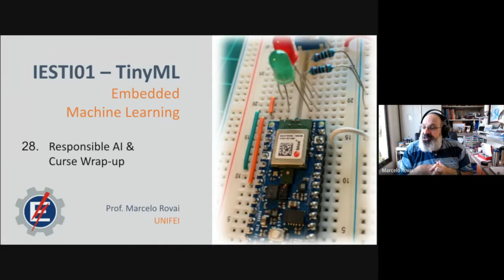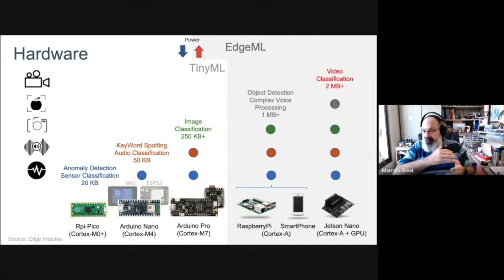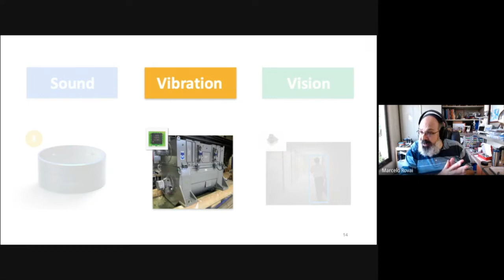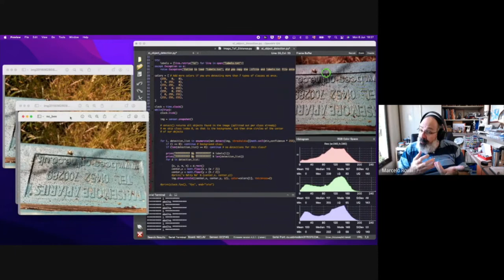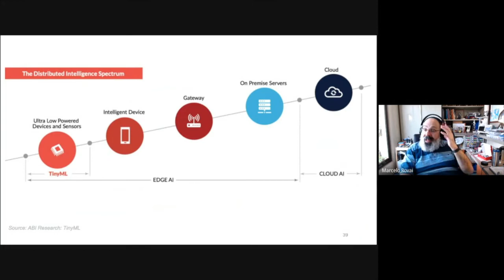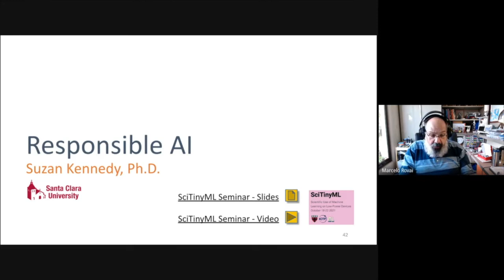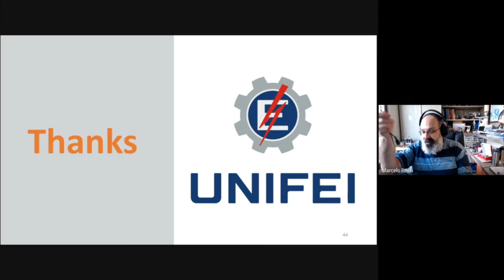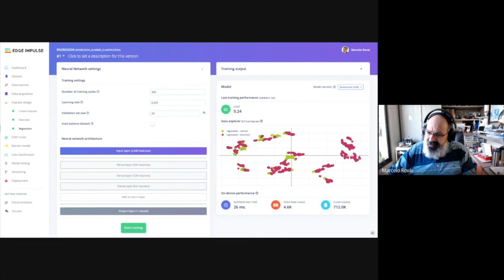UNIFEI - TinyML - IESTI01 2022.1 - Class 28 - Responsible AI & Course Wrap-up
UNIFEI - Machine Learning for Embedding Devices (TinyML) - IESTI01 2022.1 - Class 28